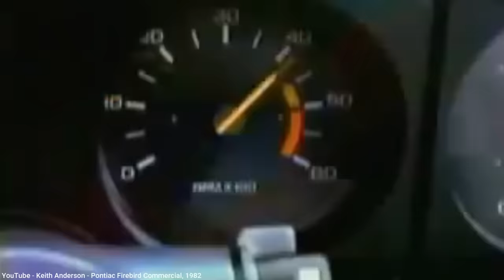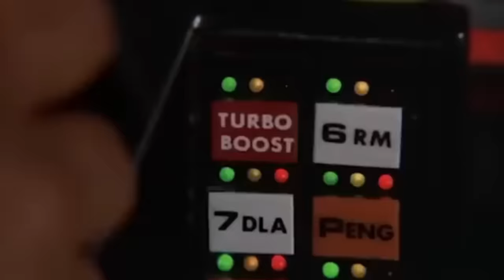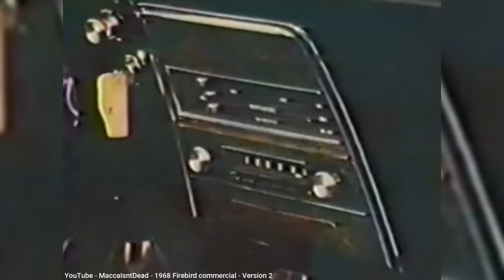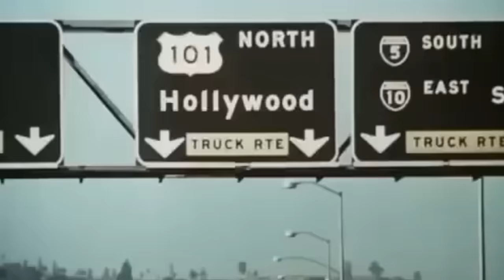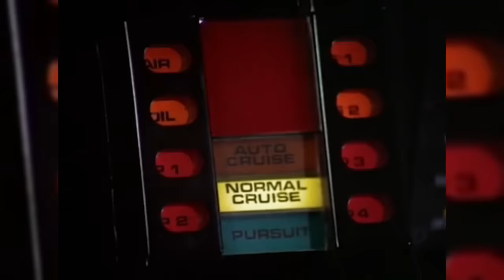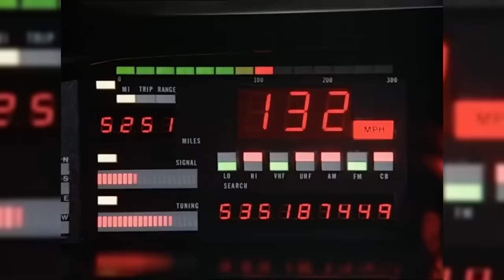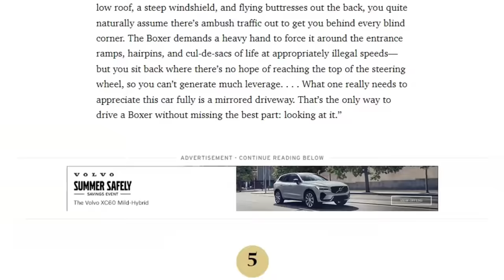Here’s how the Pontiac Firebird became one of the greatest TV and movie icons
In this episode I provide the history of the Pontiac Firebird, along with its most famous trim, the Trans Am.  Introduced in 1967 along with the Chevy Camaro in response to the successful Ford Mustang, the Firebird would become well known in pop culture, thanks to roles in the Rockford Files, Smokey and the Bandit, and Knight Rider.  These TV and movie roles would help make the Firebird one Pontiac's most profitable cars, especially after the first Smokey and the Bandit movie in 1977.  However despite its futuristic turn in Knight Rider, that show only lasted 4 seasons, and interest in sport coupes started to wane by the mid 90s.  The final generation became one of the wildest looking Pontiacs by the end of its run in 2002, and unlike the Camaro, which returned in 2010, the Firebird could never return, thanks to Pontiac itself being discontinued that same year.